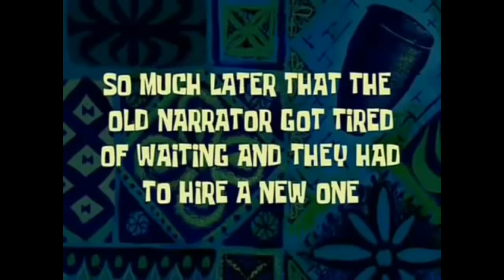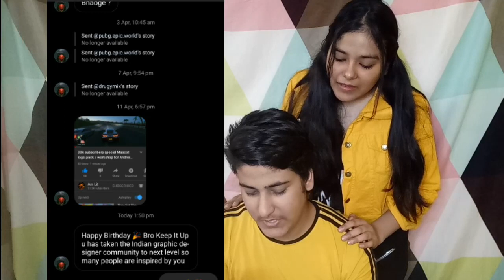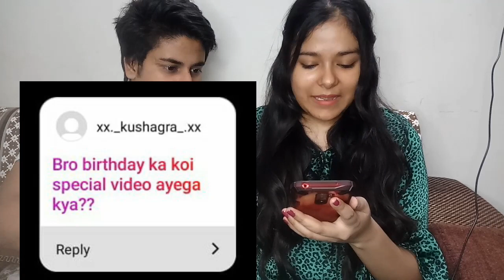BiRthday In Lockdown...@amlit aka my brother...QNA + Shoutouts ❤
Hi guys.

So in today's video,  i m going to share vlog of my brother's bdy which was on 14th may. I really want to vlog this day to keep it as a memory on my channel.
i hope you guys have enjoyed this video.